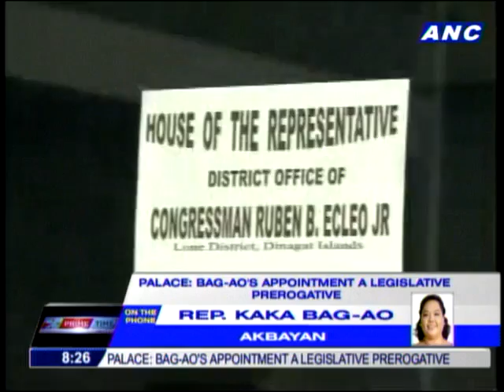Bag-ao: Dinagat Island funds accounted for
Rep. Kaka Bagao, who has been appointed as caretaker of Dinagat Island's legislative district, says all of the funds released for the area are accounted for.